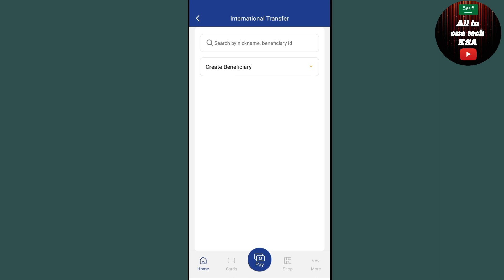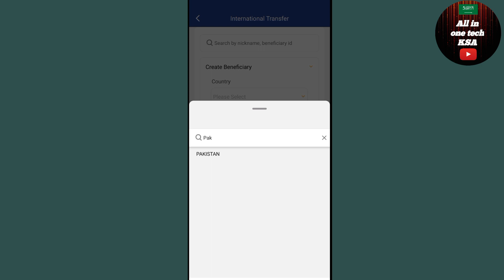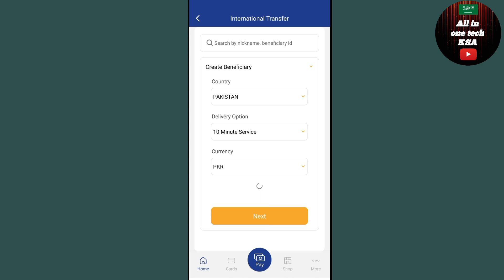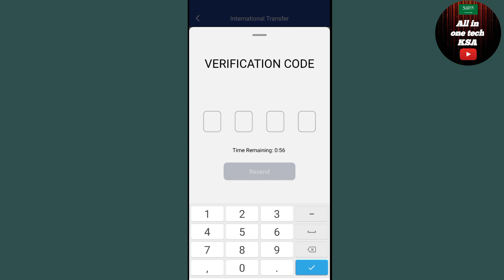how to add beneficiary name and account in UrPay app | UrPay main beneficiary kaise add karen#UrPay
how to create account in UrPay account